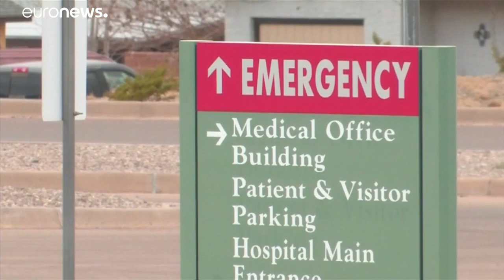Etats-Unis : décès d'un jeune migrant de 8 ans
Le garçon guatémaltèque était détenu avec son père par les garde-frontières américains. Les causes de sa mort ne sont pas encore connues.…